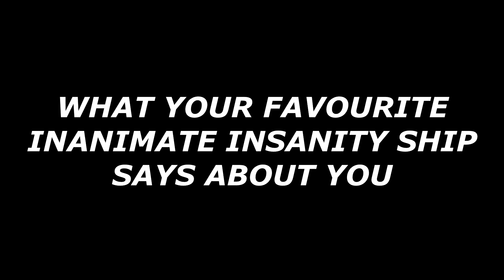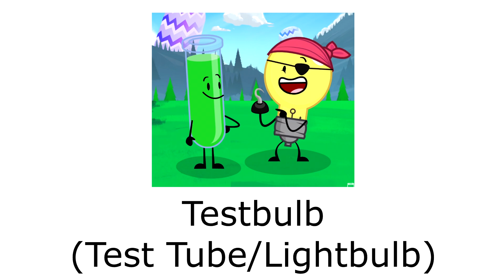What Your Favourite Inanimate Insanity Ship Says About You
going back to my roots making object show content. i am cringe and i am free

god and the universe did not want me making this video i suffered 2 full-system crashes during the making of this and the plastic casing of my laptop literally broke before i started editing so i had to duct tape it back up so this took me infinitely too long for a 2-and-a-half-minute long shitpost.

i understand that i absolutely haven't included Every Ship - for example i wanted to add soapcrophone but i couldnt think of a joke for it and i also wanted to add mephoj but i realised i don't actually know why people ship mephoj. i also managed to completely forget about salt/pepper until i was making the thumbnail im such a FAKE FAN. tell me if you want a part 2 and i will put them in part 2 maybe